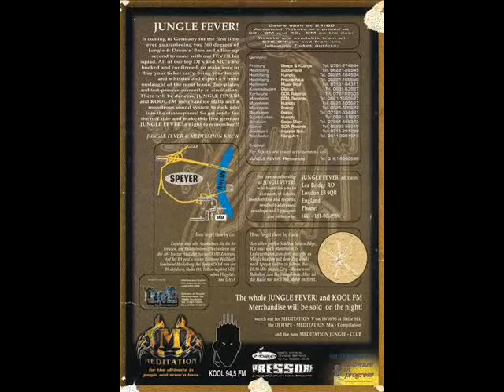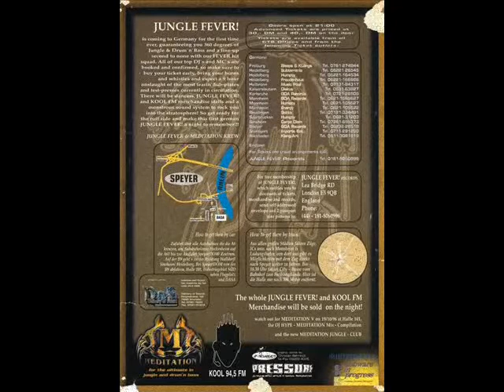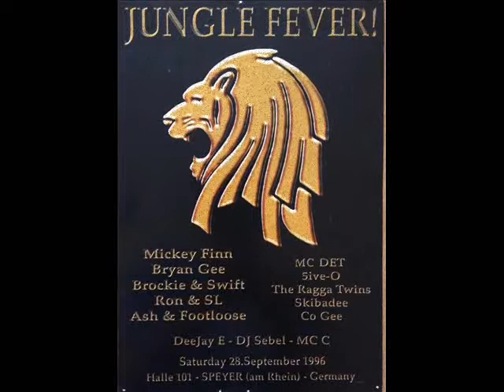DJ Ron & DJ SL ls The Ragga Twins & Mc Det @ Jungle Fever 16.09.1996 Halle101 Speyer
This is Tape 4/4 DJ Ron & DJ SL ls The Ragga Twins & Mc Det @ Jungle Fever 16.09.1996 Halle101 Speyer

Jungle Fever is comin to Germany for the first time ever, guaranteeing you 360° of Jungle & Drum n Bass and a line-up second to none with our Fever hit squad. All of our top DJ´s and MC´s are booked and confirmed, so make sure to buy your ticket early, bring your horns and whislles and expact a 9 hour onslaught of the most tearin dub-plates and test-presses currently in circulation. There will be dancers, Jungle Fever & Kool FM merchandise stalls and a monstrous sound system to rock you into the stratosphere! So get ready for the ruff ride and make this first german Jungle Fever a night to remember. Jungle Fever & Meditation Crew